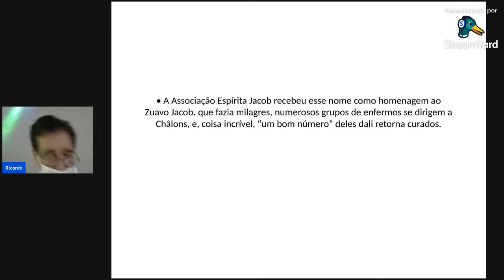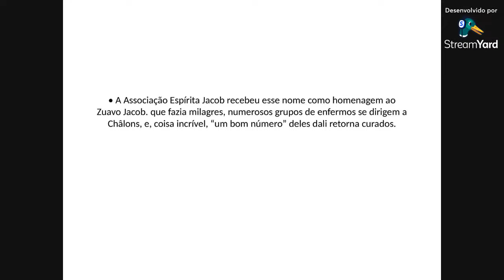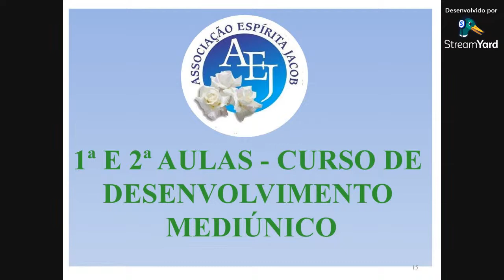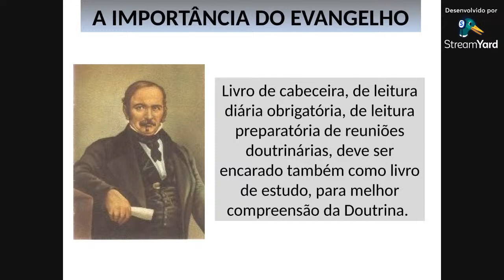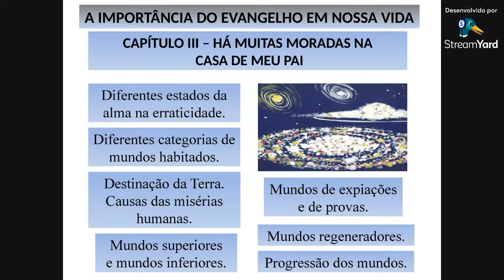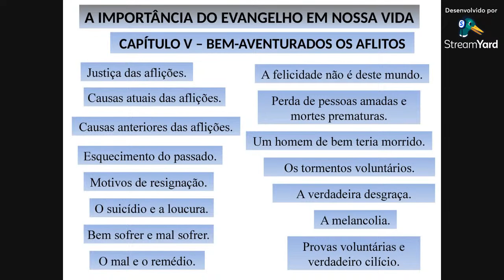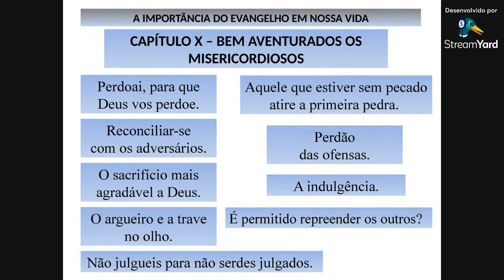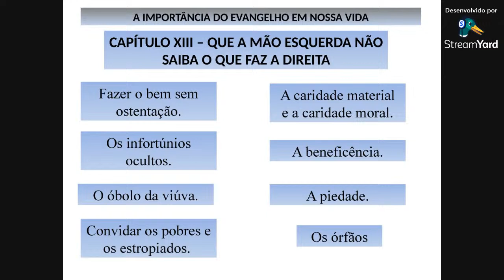AULA 1 e 2 - Desenvolvimento Mediúnico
Essas duas aulas abordam de forma clara e envolvente o objetivo principal do curso, destacando a importância fundamental do Evangelho em nossas vidas.

Ao longo das aulas, são explorados todos os capítulos do Evangelho, oferecendo um breve resumo de cada um.

Além disso, ensinam de maneira prática e detalhada como realizar o Evangelho no Lar, proporcionando um guia valioso para trazer essa prática espiritual ao cotidiano e fortalecer o ambiente familiar com paz e harmonia.

Prof. Ricardo Chadid